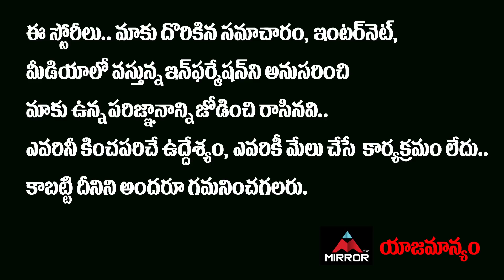భారత్‌ కోసం మేము యుద్ధానికి రెడీ...| America Supports India For China Issue | Mirror TV Channel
భారత్‌ కోసం
మేము యుద్ధానికి రెడీ...
ప్రకటించిన అమెరికా...!!

America Supports India For China Issue